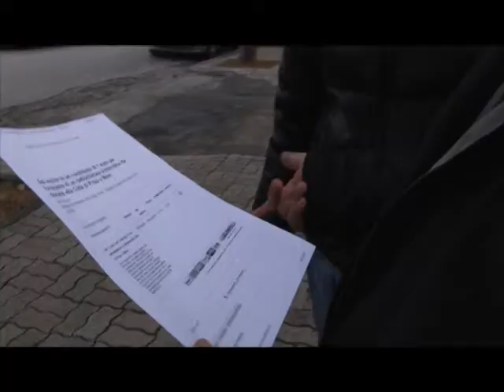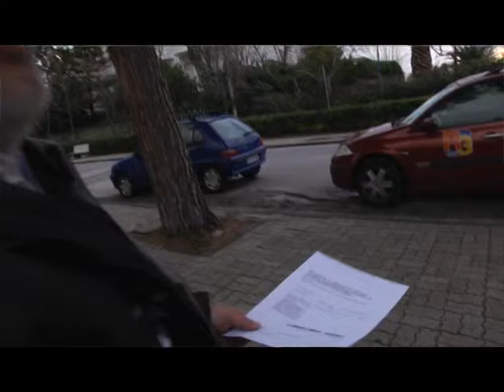Raccolta fondi sanità, un euro per un defibrillatore